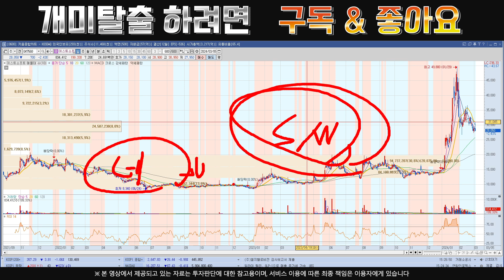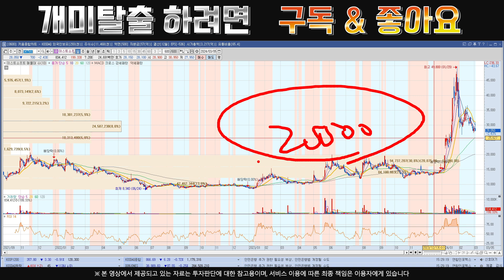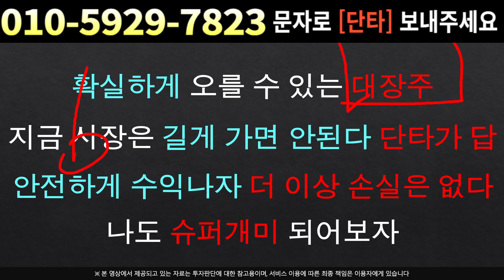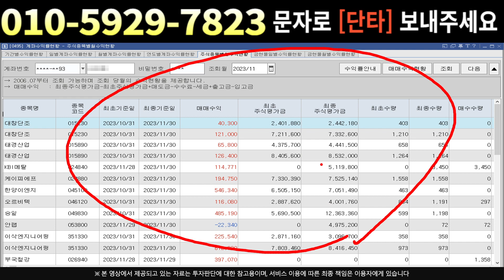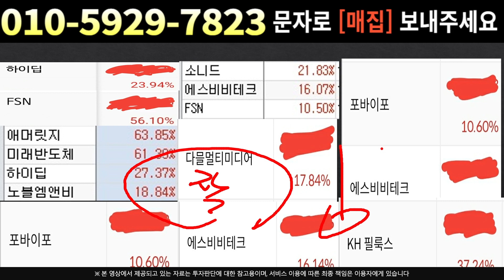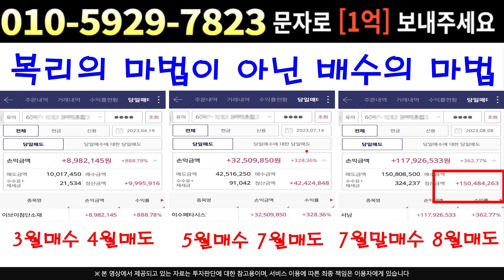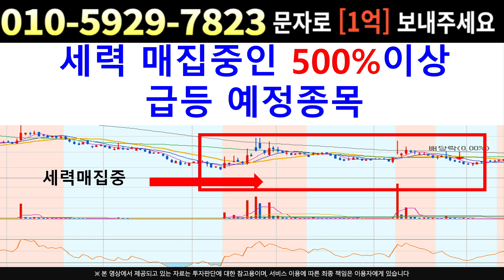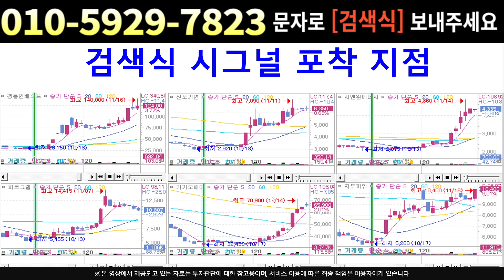[주식]이스트소프트 - 외국인은 왜 쓸어담나 ?? 큰거 한방 아직 남았습니다 !!